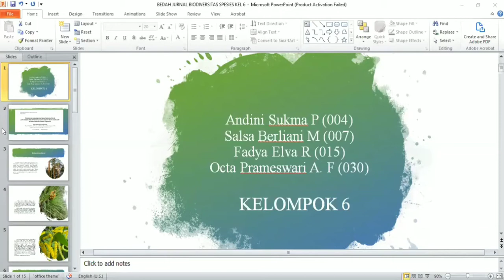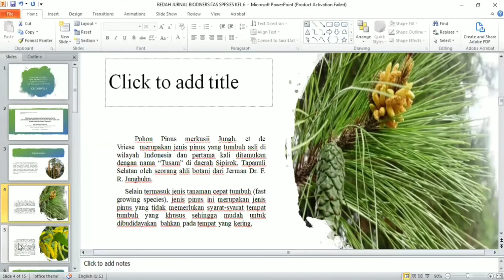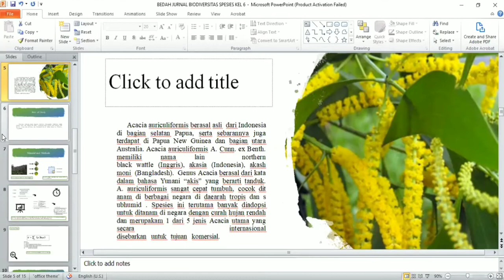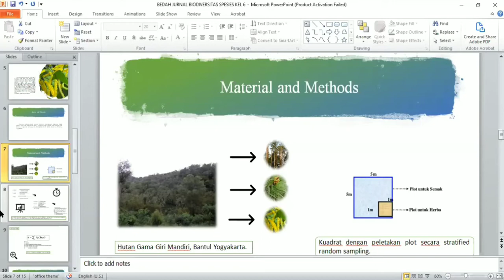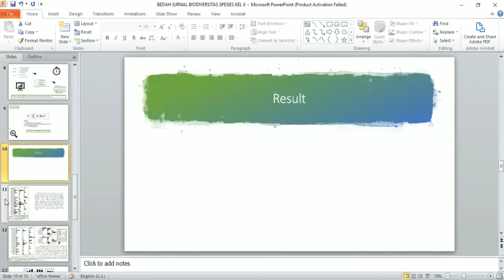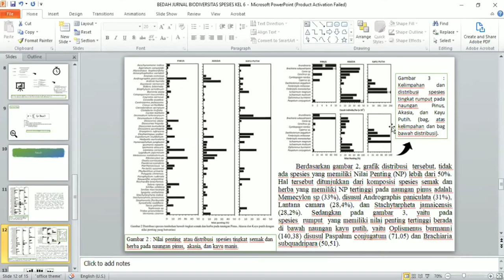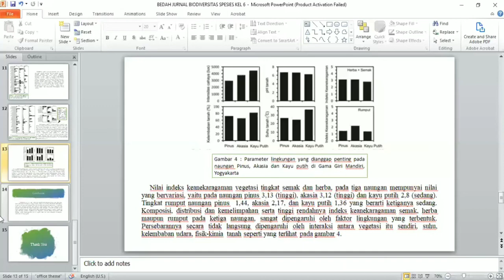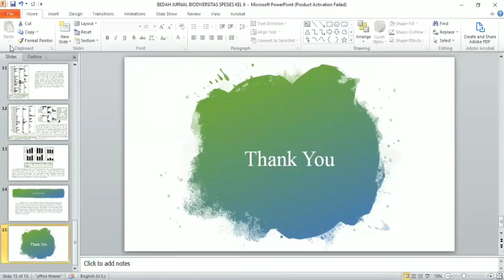BEDAH JURNAL BIODIVERSITAS KELOMPOK 6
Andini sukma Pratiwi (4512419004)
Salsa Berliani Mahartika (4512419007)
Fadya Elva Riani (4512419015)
Octa Prameswari Ambang F (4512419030)